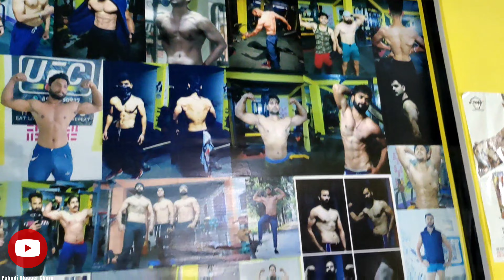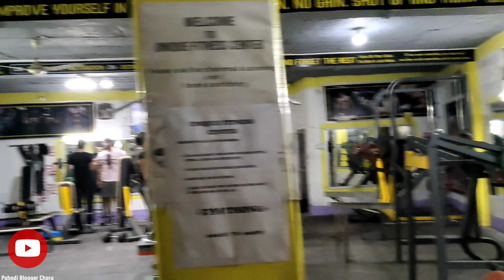Gym🏋️View🤫With😅Baluu🤣gymtimebaby 1ksoon pahadibloggerchoru holistic trendingvlogger #9957❤️‍🔥💥💯